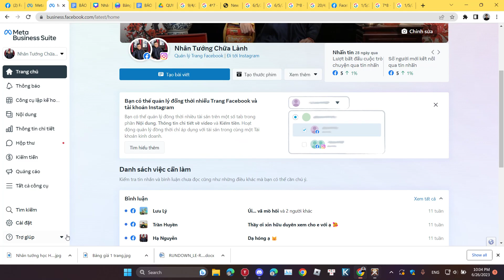debuff j ac z